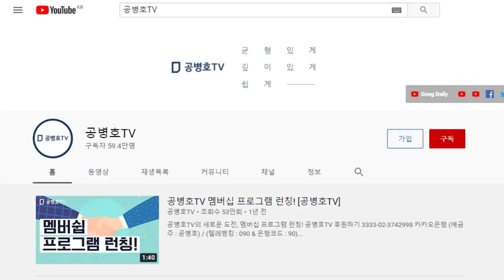2030반란이 시작되었다지만 / 글쎄, 그게 그렇지 않다 / 그럼에도 불구하고 결과는 ... [공병호TV]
Bitcoin : 3MTW849AkP2ftLeSK2teZHMmzLu7Z83s9U